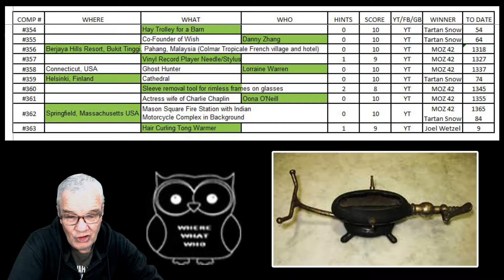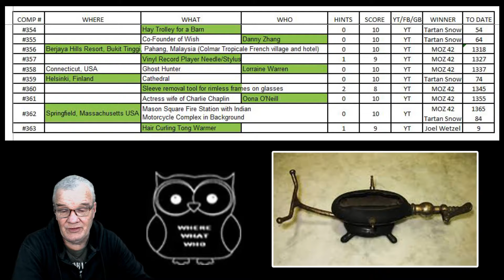wherewhatwho DAILY CHALLENGE #364